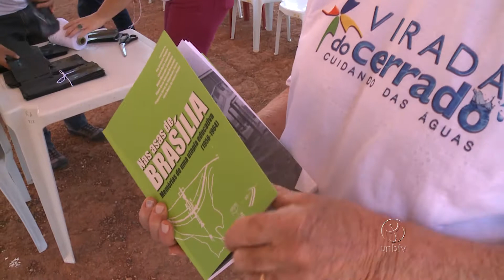UnB promove evento de proteção ao meio ambiente na Virada do Cerrado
A ação foi realizada em um parque de Candangolândia, região administrativa do DF, onde será instalado um museu da educação. Confira!

UnBTV - Setembro/2017.